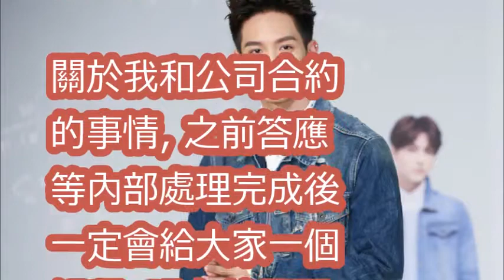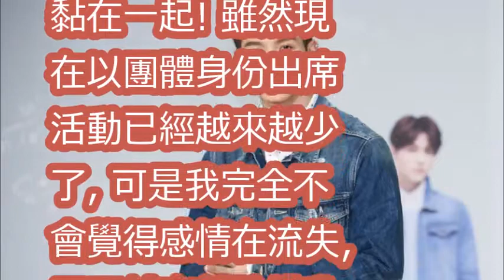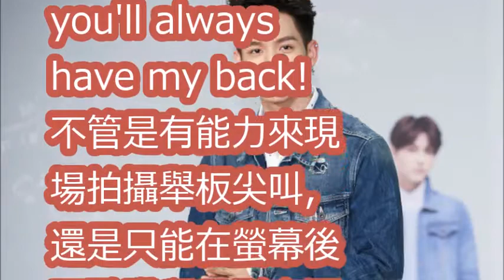快訊／SepXial以綸退團首發聲 「今天起不再是可米藝人」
170824 終極三國2017 導演是幹什麼活的？(SpeXial-偉晉、子閎、金中西、張賀茗、趙堯珂、陳詩敏)